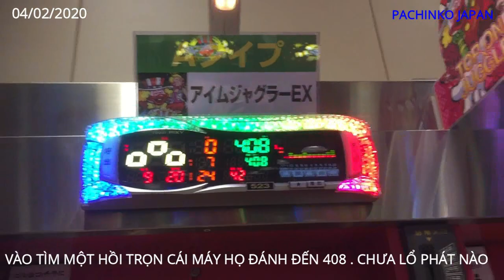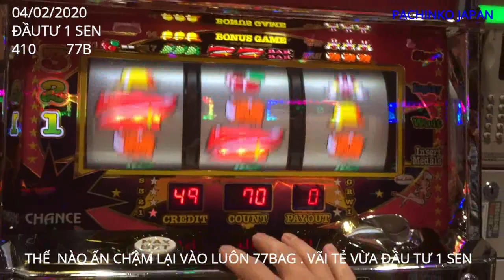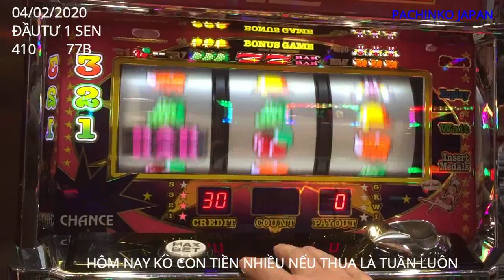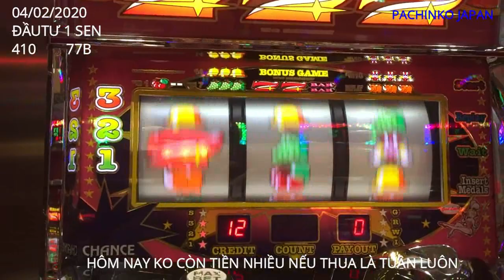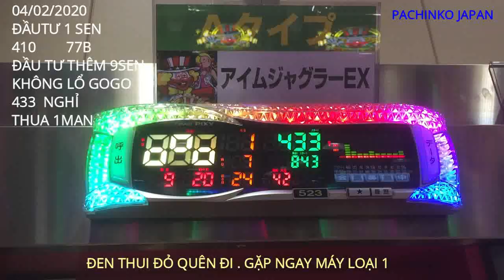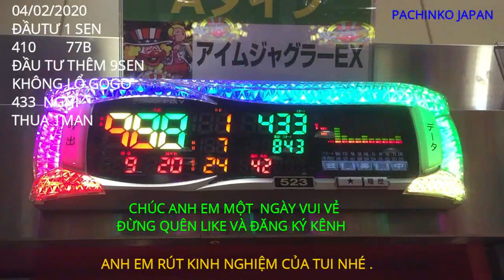04/02/2020 PACHINKO VÀO CÁI ẤN 5 PHÁT LỔ 77BAG VÀ CÁI KẾT ー BOY NVT-JAPAN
pachinko japan#kiemtienpachinko#cachchoipachinko#cachtronmaypachinkorean
HỘI NHỮNG NGƯỜI THÍCH CHƠI PACHINKO JAPAN- NHỮNG ANH EM
TỪNG CHƠI PACHINKO BÊN JAPAN. AI CÓ NHIỀU KINH NGHIỆM XIN
CHỈ BẢO CÙNG KIẾM TIỀN . CHÚC TOÀN THỂ ANH EM LUÔN THÀNH